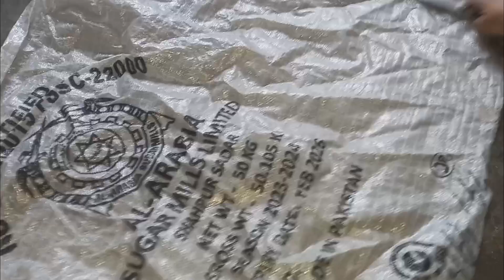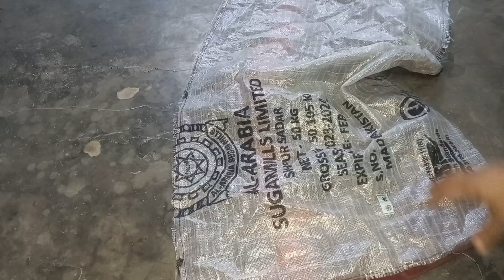DIY Fridge Top Cover | How to make Fridge Top Organizer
How To Make Fridge Cover | cutting and stitching at home@Noorlovelyhacks

fridgecover oldclothreuse fridgetopDIY Fridge Top Cover | How to make Fridge Top Organizer | Old Cloth Reuse, best out of waste, fridge cover, diy, how to make organizer, how to reuse old clothes, how to reuse old nighty, old cloth organizer, multipurpose organizer, multi purpose organizer for kitchen, anupama jha, anupama jha videos, home organization ideas, home organization diy, diy organizers for your room, fridge cover sewing, fridge cover ideas, fridge cover diy, indian fridge organization ideas

You can also use hashtags related to specific types of fridge covers, such as:

Remember to keep your hashtags relevant to the content you're posting, and don't overdo it. Using 5-10 hashtags per post is a good rule of thumb.
1Teej ka cover banane ka tarika
teej ka kuch banane ka tarika
teej ka Cover kaise banaen
ghar par takiya ka cover kaise banaen
simple takiya ka cover kaise banaen
@mrmaker. @MaaYehKaiseKarun @manacraftoficial  @manacreative corner